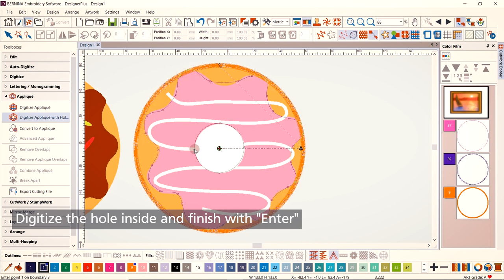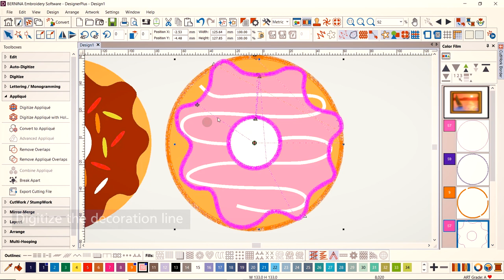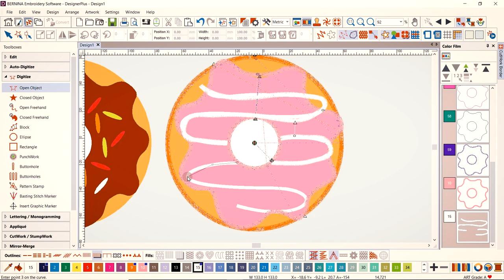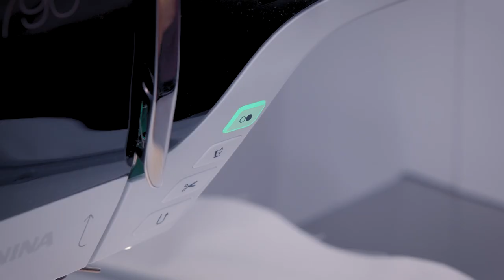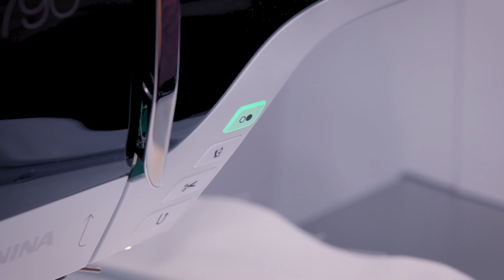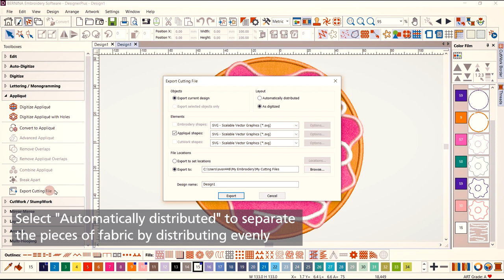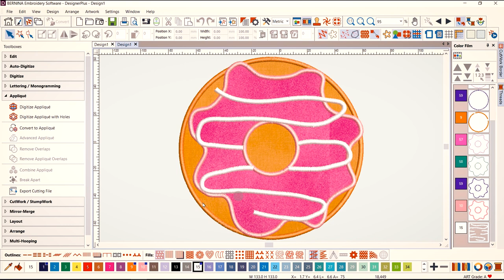How to create Appliqué in BERNINA Embroidery Software 9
¦ Creating appliqué designs is very easy. With a new tool you can now convert any shape into an appliqué design with just one click or create appliqué with holes inside with ease.

Watch this tutorial video for step-by-step instructions on how to create appliqué in BERNINA Embroidery Software 9.

BERNINA Embroidery Software 9 is the newly developed software with both the long time embroiderer and the BERNINA Software novice in mind. It opens the door to outstanding and creative embroidery and is available in two levels:  DesignerPlus offers all the great new and incredible embroidery features for creatives, who want to design unique motifs. Creator, the second level, is the entry to embroidery, giving the upcoming embroiderer all the tools needed.